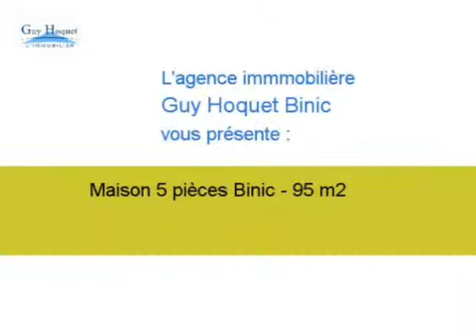Achat Vente Maison Binic 22520 - 95 m2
Cliquez sur ce lien pour en savoir plus (prix, contacts)

A vendre à Binic une maison de 95 m2.

Annonce immobilière : Achat Vente Maison Binic 22520 Côtes d Armor